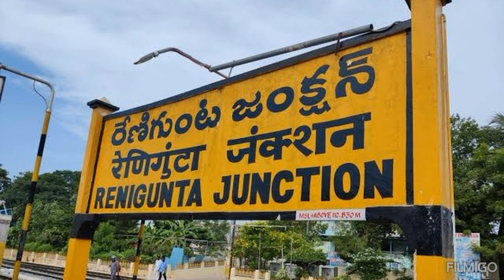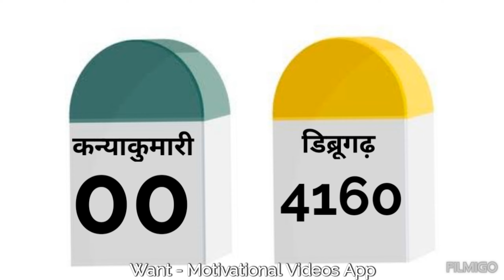Angry Passengers attacked Bilaspur Junction in Chhattisgarh | Diverted Dibrugarh Vivek Express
Please tell us in comment section how was the video.

xxx

Currently Operating Vande Bharat Express 👇🏽
1) New Delhi - Varanasi
2) New Delhi - Sri Mata Vaishno Devi Katra
3) Gandhi Nagar Capital - Mumbai Central
4) New Delhi - Amb Andura
5) MGR Chennai Central - Mysore
6) Bilaspur - Nagpur
7) Howrah - New Jalpaiguri
8) Visakhapatnam - Secunderabad
9) Mumbai CSMT - Solapur
10) Mumbai CSMT - Shirdi
11) Rani Kamlapati - New Delhi
12) Secunderabad - Tirupati
13) MGR Chennai Central - Coimbatore
14) Ajmer - Delhi Cantt
15) Thiruvananthapuram - Kasaragod
16) Howrah - Puri
17) Guwhati - New Jalpaiguri
18) Dehradun Terminal - Anand Vihar
19) Mumbai CSMT - Madgaon
20) Dharwad - KSR Bengaluru City
21) Patna - Ranchi
22) Bhopal - Jabalpur
23) Bhopal - Indore
24) Sabarmati - Jodhpur
25) Gorakhpur - Lucknow

xxx